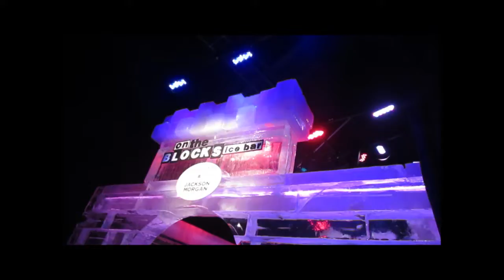CHRISTMAS LAND 2015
alice1blue channel video
CHRISTMAS 2015 DECEMBER